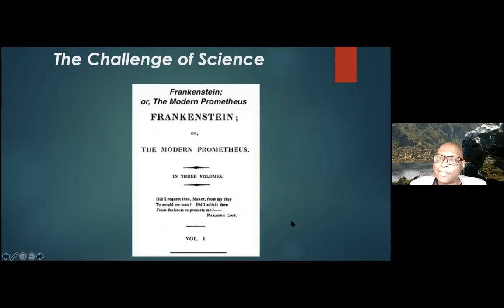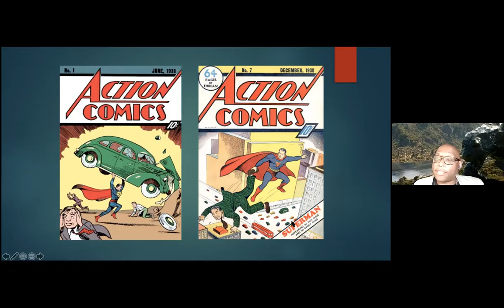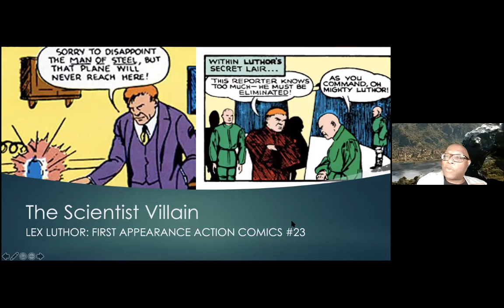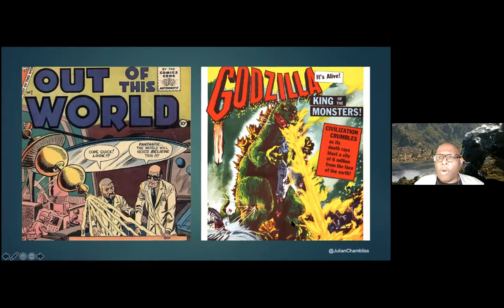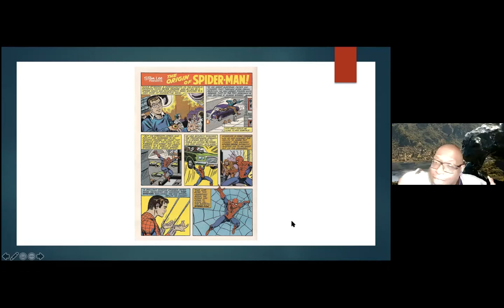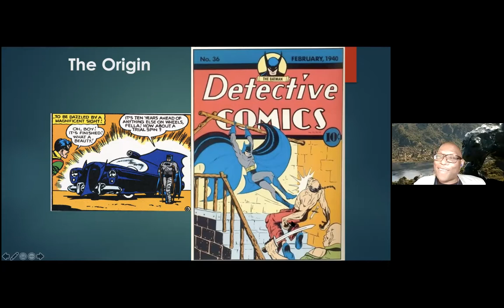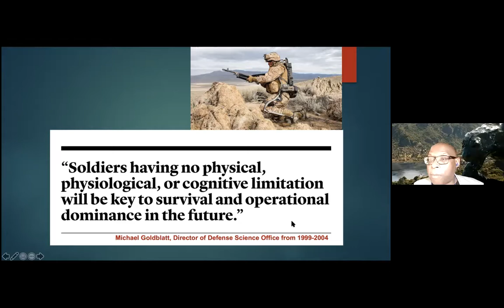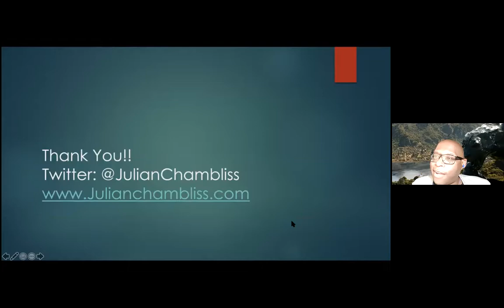Super Science: The Legacy of Science in Superhero Comics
Talk by Dr Julian Chambliss, Professor of English and History at Michigan State University.

Superheroes have been linked to science from the earliest days of the comics to new cinematic adventures. What can comics tell us about the place of science in modern culture? How has the centrality of science mirrored broader socio-cultural concerns? In this lecture, we explore the ways comic books and related media capture both the anxiety and aspirations linked to scientific innovation. Whether in the hands of heroes or villains, comics teach us to consider the power offered by science and caution us not to forget our responsibilities.